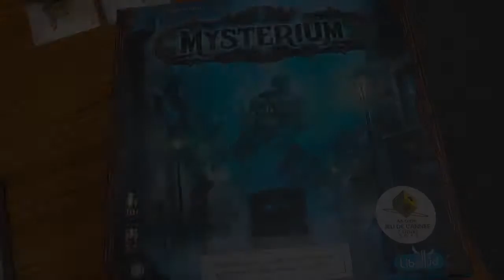Mysterium Game Spot